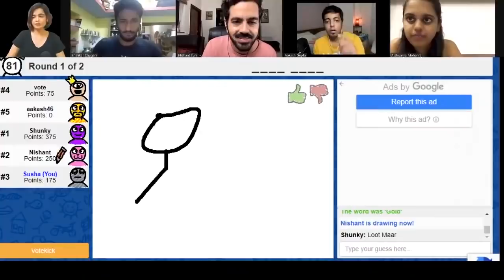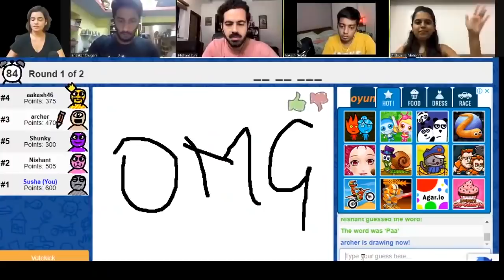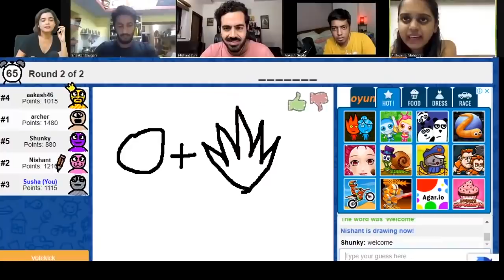Unplanned riot of jokes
Thank You @Nishant Suri @Aakash Gupta @Aishwarya Mohanraj and @Shankar Chugani or being a part of this :)